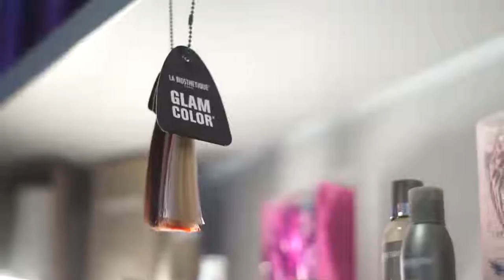Beauty Day 2017 at TriBeCa Beauty Care